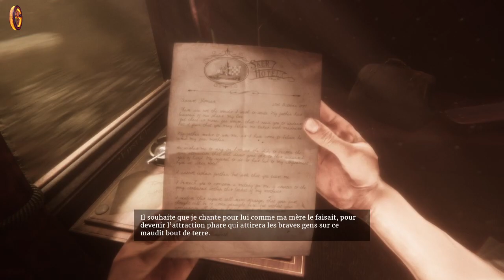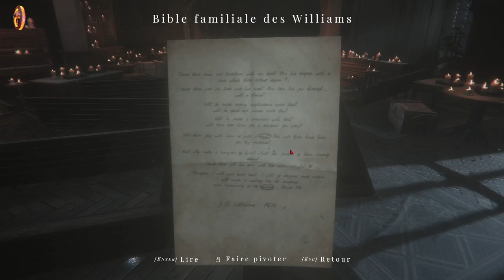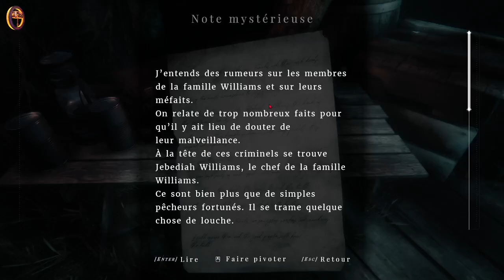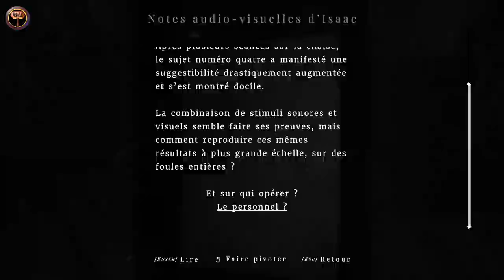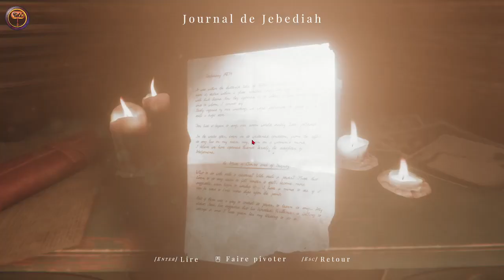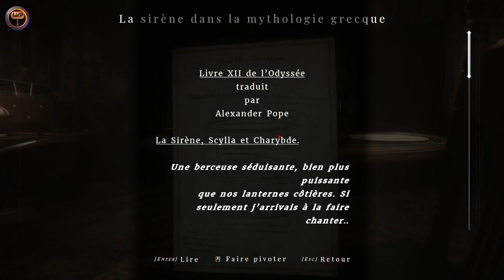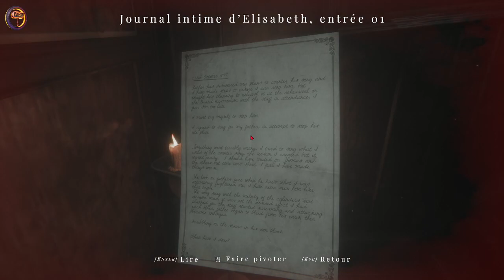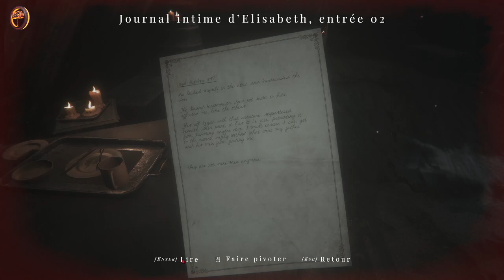𝕷'𝕳𝖔𝖗𝖗𝖎𝖇𝖑𝖊 𝕺𝖈𝖙𝖔𝖇𝖗𝖊 • Chapitre 6 : Maid Of Sker ｢streamer: Yadar｣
Y'a des moments ouvrir sa gueule ça donne pas que mal aux oreilles.